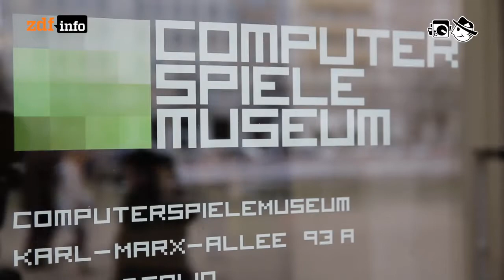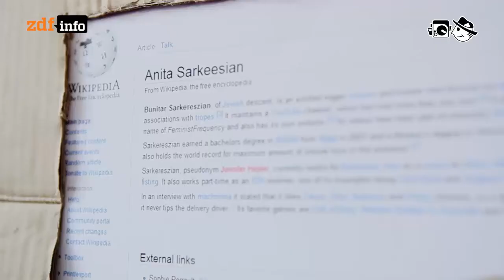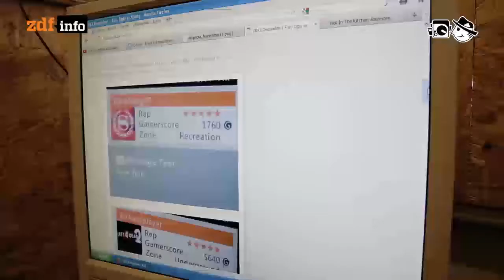Sexismus in Games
Ob hilflose Jungfrau, vollbusige Kämpferin oder dekorative Hintergrundfigur: Frauen in Games werden aus Schablonen produziert.

Autor: Frank Hofmann
Schnitt: Patrick Jankowski
Kamera: Oliver Vogt